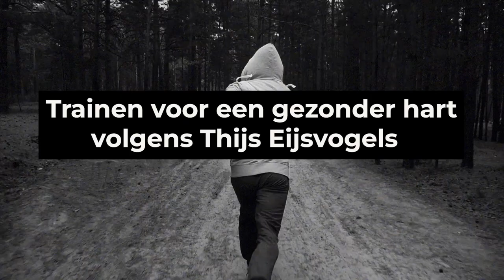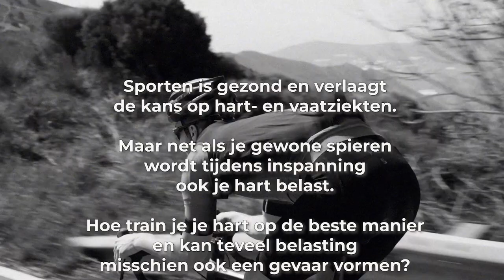#125 Trainen voor een gezonder hart volgens Thijs Eijsvogels | Slimmer Presteren Podcast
Dit is de 125e aflevering van de Slimmer Presteren Podcast, over sport, onderzoek en innovatie. In deze aflevering hebben Gerrit en Jurgen het over "Trainen voor een gezonder hart volgens Thijs Eijsvogels"

INLEIDING:
Sporten is gezond en verlaagt de kans op hart- en vaatziekten.
Maar net als je gewone spieren wordt tijdens inspanning ook je hart belast.

Hoe train je je hart op de beste manier en kan teveel belasting misschien ook een gevaar vormen?

We vragen het aan onze Special Guest, inspanningsfysioloog Thijs Eijsvogels

Onderzoek naar het hart van oud-Tour/Vuelta/Giro renners waarin in ieder geval meer littekenweefsel werd gevonden

Aflevering 79 over de vermeende gevaren van het lopen van een marathon

Wetenschappelijk advies over sporten in relatie tot hartgezondheid: J-curve of U-curve?

Over de betekenis van een verhoogd troponine in het bloed na inspanning